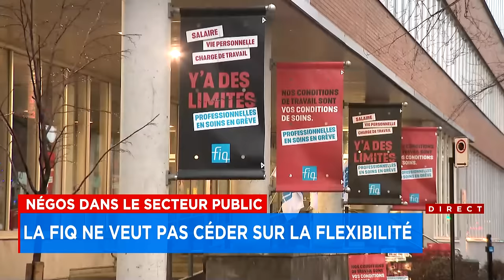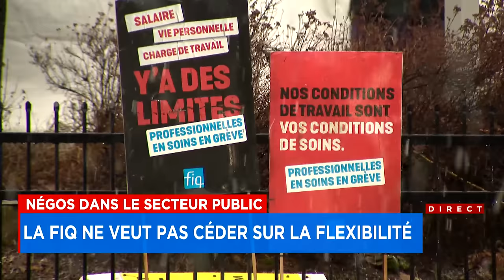La FIQ ne «cèdera» pas sur la «flexibilité» exigée par Québec - Explications, 16h